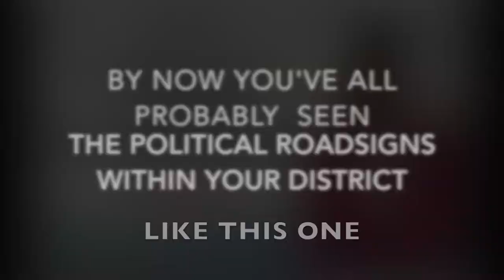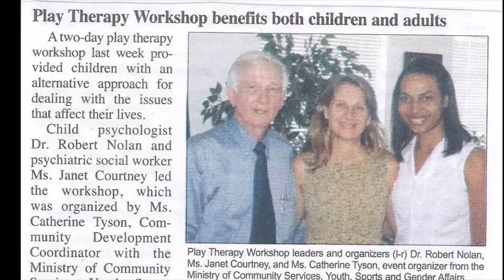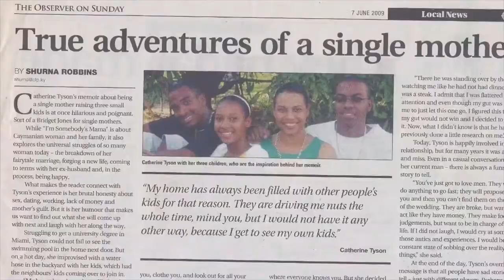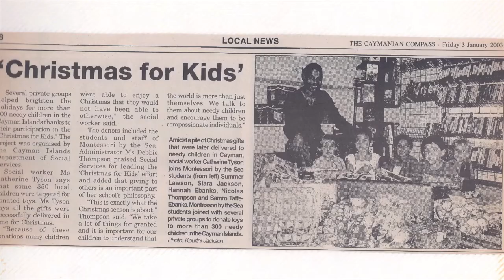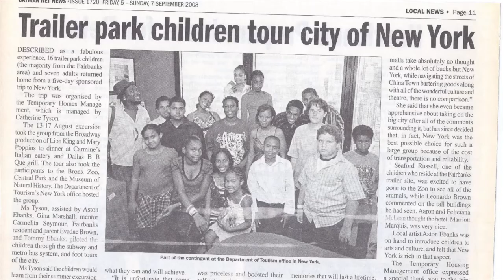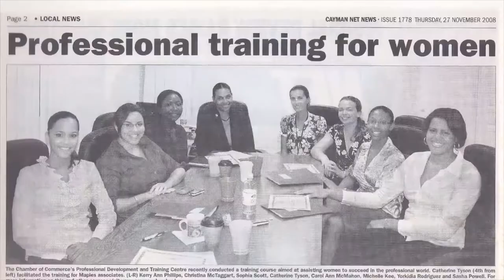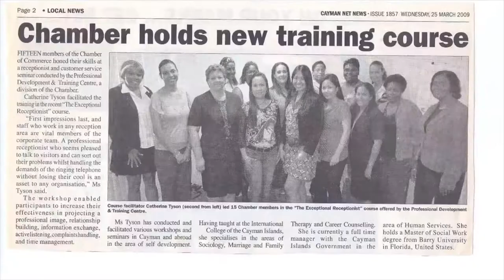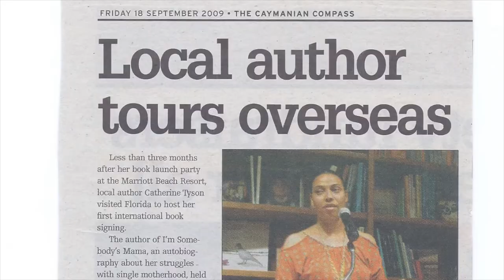An Inside Look - Life of Catherine Tyson, YOUR Candidate for GTS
Catherine Tyson is running to become a member of the Legislative Assembly as representative for the George Town South Constituency.

A trained counselor by profession, Ms. Tyson has a Master’s degree in social work and undergraduate degree in Psychology. Ms. Tyson began her civil servant career as a Social Worker, but is best known for her work as a TV host, public speaker, humanitarian, author and radio personality. Catherine has worked with “Caymanian Compass” and the “Cayman Weekly” as a human interest columnist and as Deputy Managing Director at “The Cayman Reporter”.

From 1998 to 2013, Ms. Tyson was employed with the Cayman Islands Government. She has worked in the Department of Children and Family Services as well as the Ministry of Education, Training and Employment. She has served in the faculties of Social Work Manager, Training Facilitator, Freedom of Information Manger, Children’s Homes Inspectorate, Children’s Law Regulations Manager, and Training and Development Manager.

Since 2005, Ms. Tyson has been an instructor and course facilitator for the Cayman Islands Chamber of Commerce, offering a range of customized courses, seminars and workshops -since January 2012, she has been the director of ‘Missing Link Training and Support Services’, providing training, counseling and employee support services, as well as human resources and recruitment services and was very active in the community during her time with the Cabinet Office as the Temporary Homes Manager, and with the National Housing and Community Development Unit as Community Development Manager.